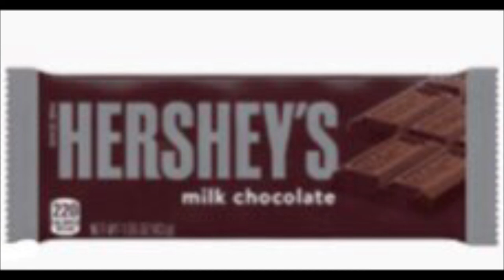Hersheys Chocolate World Taste The Love song for videos or just to listen to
Please do not copyright me please do not
Age requirement: 9+
This is a good song